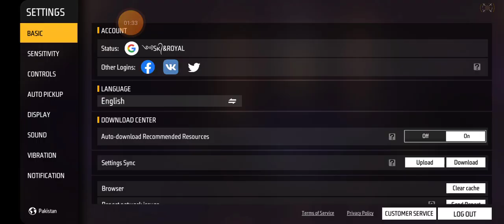HOW TO FAST 2023 diamond sa master😍😍😍😋 facts video DARE GAMER OLP YT gamingvideos FREE FIRE